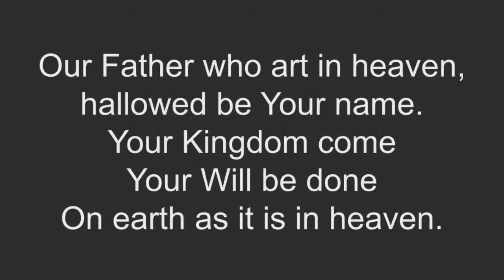Worship Service - September 11, 2022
9am Worship Service Live from Northminster.